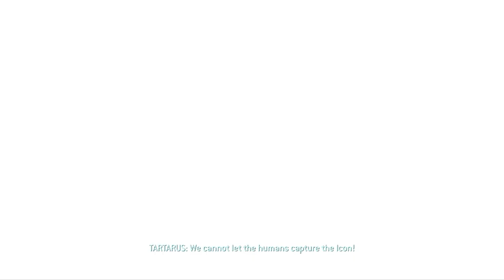Halo 2 Campaign Walkthrough Part 5